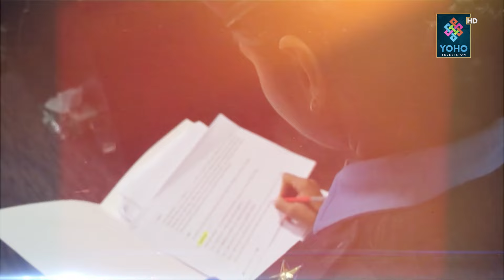काण्डै काण्डमा प्रहरी, जवानदेखि आईजीपी नै विवादमा, हनी ट्र्यापर बिनुलाई सेटिङमा भगाइयो ?